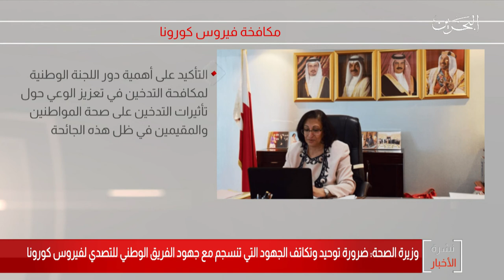البحرين مركز الأخبار : وزيرة الصحة تؤكد على ضرورة توحيد وتكاتف الجهود للتصدي لفيروس كورونا